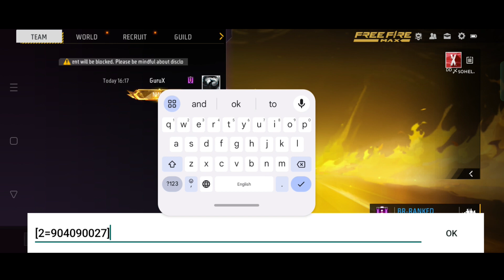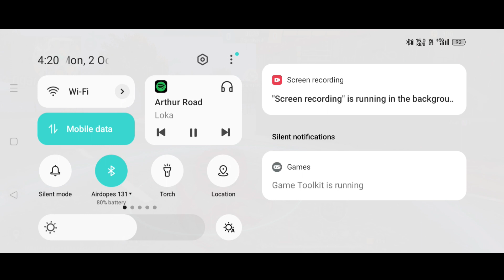Automatic Review trick in Lone wolf Mod 🤯 | Top 5 Bug Garena Free fire